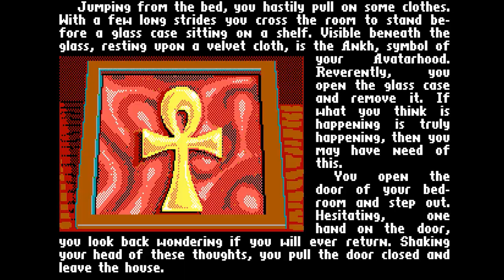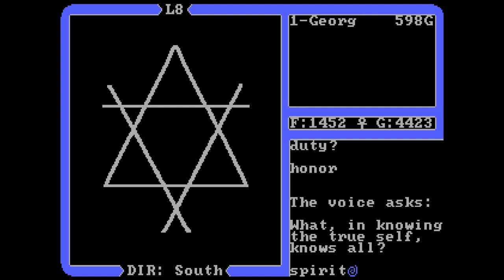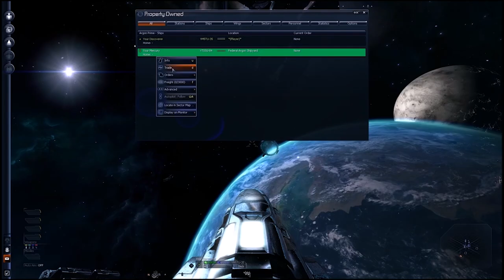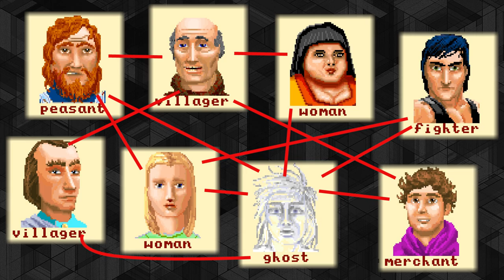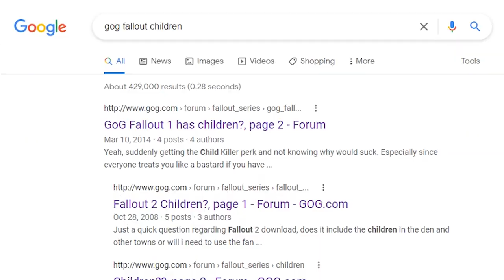Ultima VI (1990): RPG that Redefined a Genre | Retrospective Critique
In this in-depth review/analysis I will critique a CRPG video game Ultima 6: The False Prophet for the MS-DOS. A postcolonial, existential, fantasy RPG that made history.

Timestamps:
00:00 - Avatar
03:40 - First Battle
04:50 - Dialogues
13:01 - Economy System
16:45 - Quests
22:50 - The Treasure Map
29:09 - Setting
33:41 - Roleplaying
37:06 - Progression
41:00 - Gameplay Improvements
43:08 - RPG System
45:48 - Dungeons
53:36 - Party Controls
58:04 - Underworld
1:00:30 - Postcolonial Existentialism
1:10:06 - Conclusion

Ultima VI: The False Prophet, released by Origin Systems in 1990, is the sixth part in the role-playing video game series of Ultima. It is the third and final game in the "Age of Enlightenment" trilogy. Ultima VI sees the player return to Britannia, at war with a race of gargoyles from another land, struggling to stop a prophecy from ending their race. The player must help defend Britannia against these gargoyles, and ultimately discover the secrets about both lands and its peoples.

Ultima VI continues to advance the technology of the Ultima series. The game world is larger, with a 1024x1024 tile map seamlessly connected and to scale. World interactivity is further increased with object manipulation, movement, and crafting. Graphics and sound are likewise advanced with the use of new sound card technology and VGA graphics cards, and the user interface is streamlined with the use of point-and-click icons.

Ultima VI was followed by Ultima VII: The Black Gate in 1992.